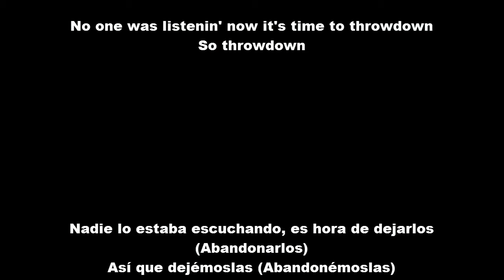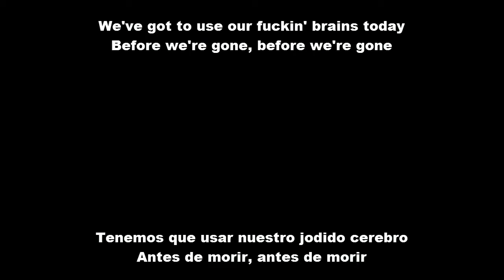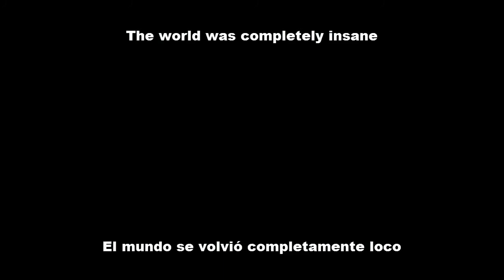Tenacious D Throwdown Karaoke